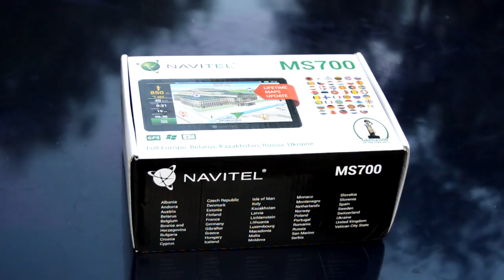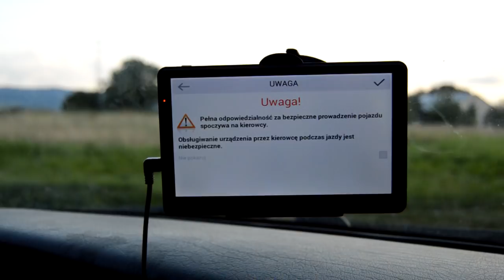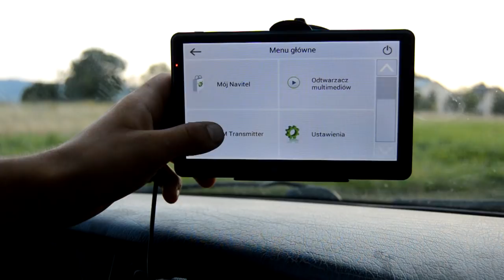Już zawsze trafię do celu + KONKURS DLA WIDZÓW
Witajcie moi drodzy w dzisiejszym odcinku zamontujemy w golfie nawigacje :)
A także razem z navitelem mamy dla was konkurs w którym do wygrania jest wideorejestrator a także 5 szt nawigacji na telefon lub tablet.

Zasady konkursu:
3.Polub naszego fanpage.
4.A także napisz pod postem na facebooku komentarz: "BIORĘ UDZIAŁ W KONKURSIE" z tych komentarzy wylosujemy 6 osób do których tafią te nagrody czyli wideorejestrator i nawigacje na telefon lub tablet

Życzymy powodzenia :)